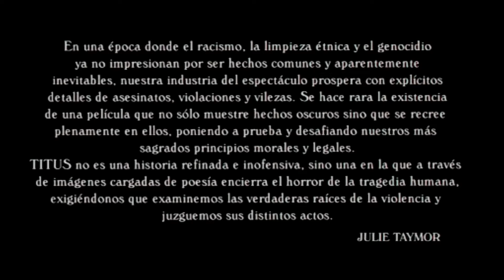Serpientes y más HD Simbolismo saturnismo satanismo masón by wecanstopnwo